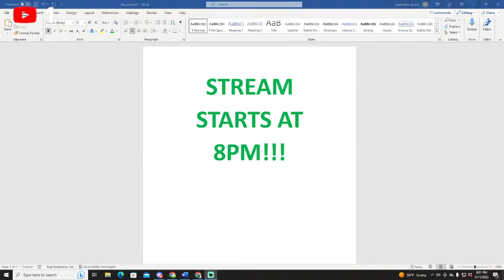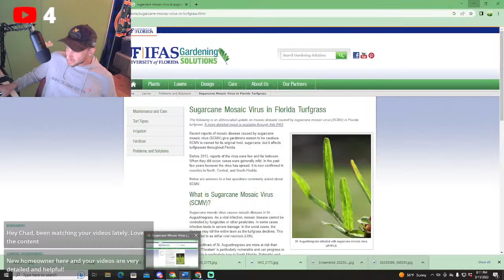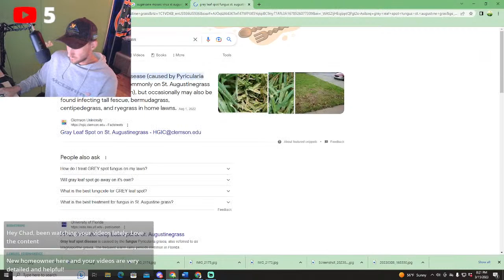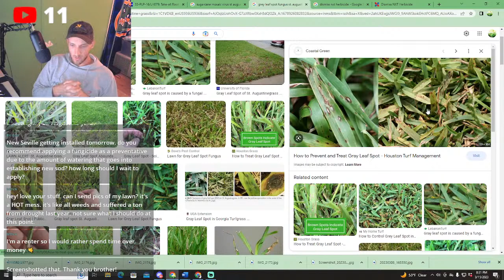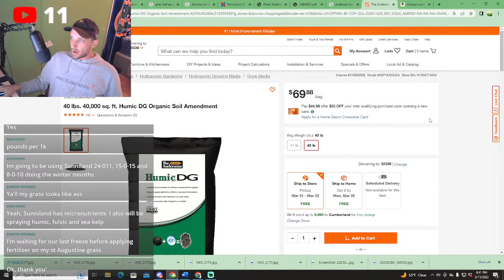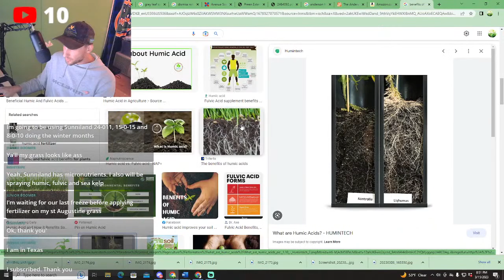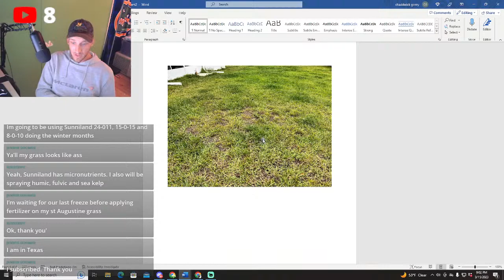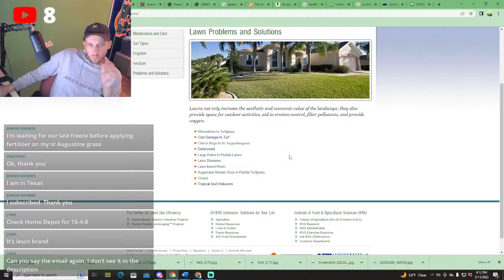HOW TO GET YOUR LAWN READY FOR SPRING AND SUMMER!!!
going over your questions to help with your lawn.